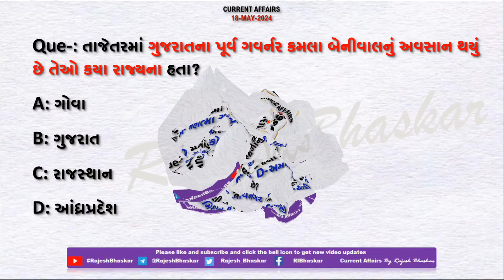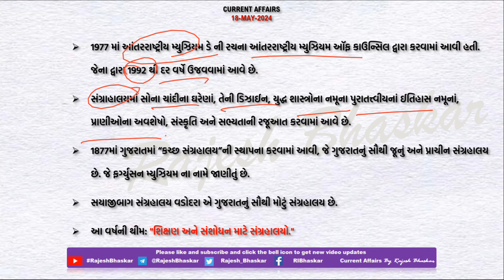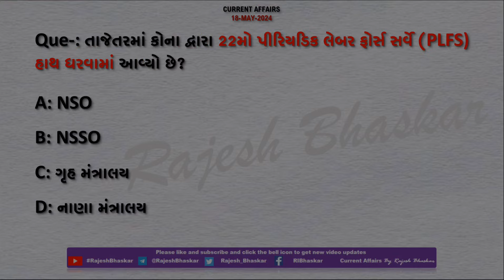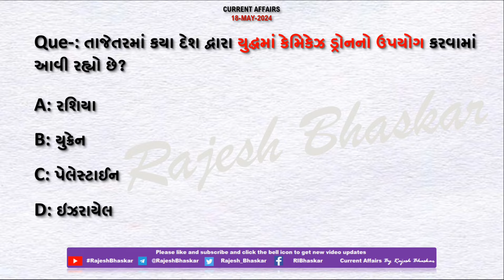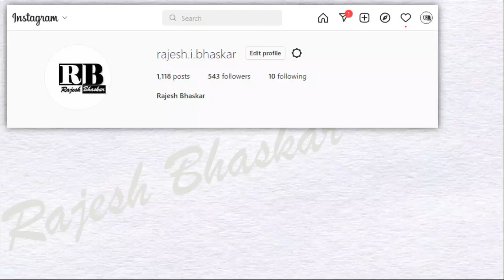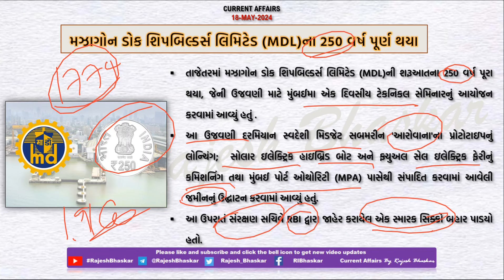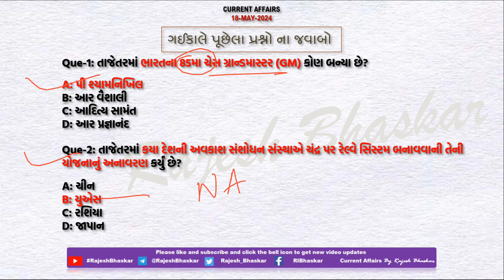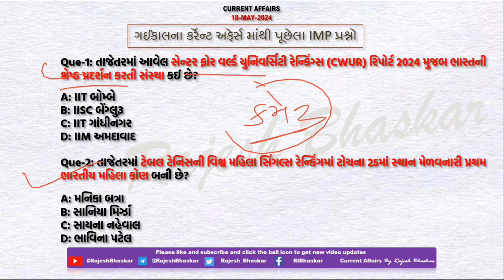18 May 2024 Current Affairs in Gujarati by Rajesh Bhaskar | GK in Gujarati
18 May 2024
By RajeshBhaskar

👉 ખાસ :- ગુજરાતના પૂર્વ ગવર્નર કમલા બેનીવાલનું અવસાન

👉 ખાસ :- ભારતીય ફૂટબોલર સુનીલ છેત્રીની આંતરરાષ્ટ્રીય ફૂટબોલમાંથી નિવૃત્તિ

CurrentAffairs2021
CurrentAffairs2020
Edu Safar
કરંટ અફેર્સ
rajeshsir
રાજેશ સર

utkarsh classes
Next Dose
Kumar Gaurav